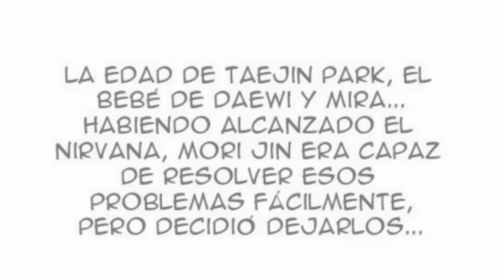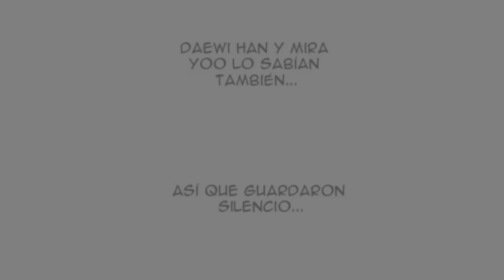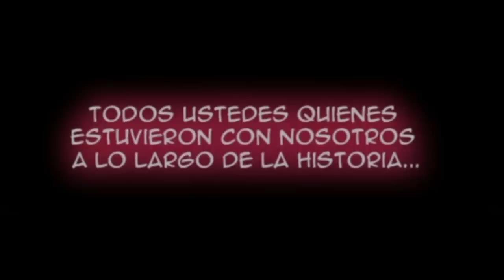Spin off 5 - Final TGOH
Creador: Yongje Park
Agradezco al Scan de The god of high school por traduccir este increíble manhwa y traernoslo grupo de facebook del Scan